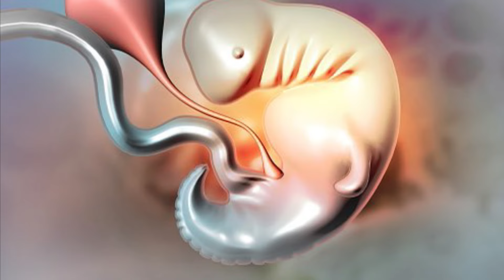HOMILADORLIKNING 18-HAFTASI ONA VA BOLANING HOLATI